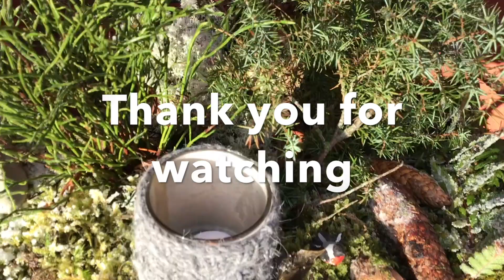This is not vlogmas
How I enjoy what nature brings to me